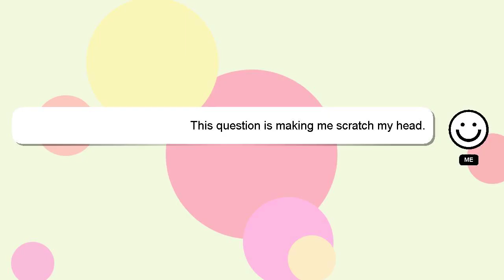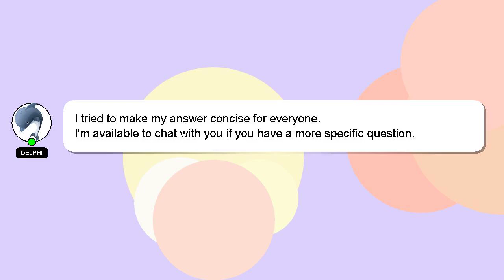How to beat survivorio chapter 5?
A brief introduction of myself, Hello, I am Delphi. I am happy to help you with your questions. - How to beat survivorio chapter 5?

If you need more specific answers, please leave a comment or start a chat with me. Your answer will be recognized and appreciated, and I will 'heart' it to show my appreciation.

*2 What we are experimenting :*